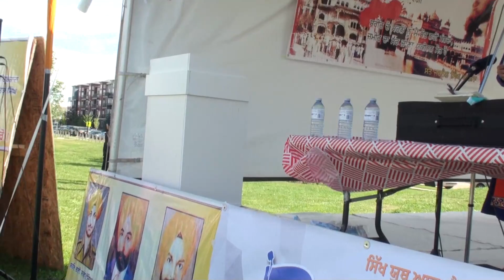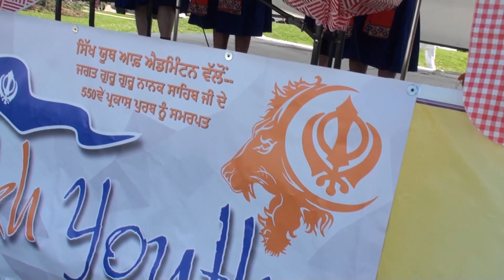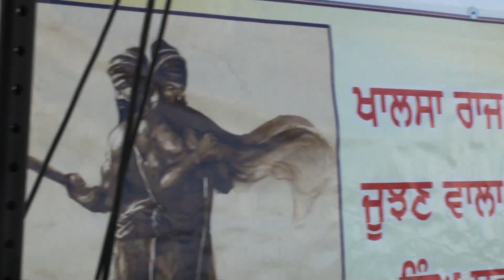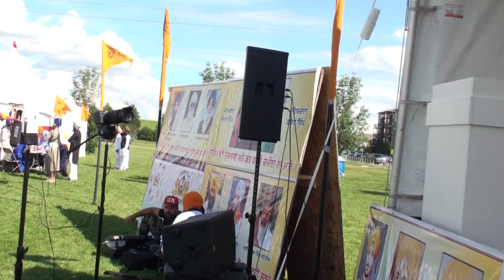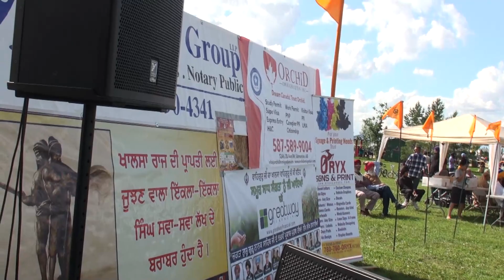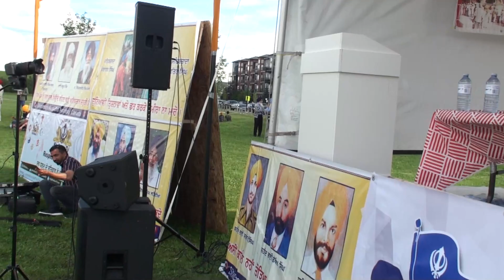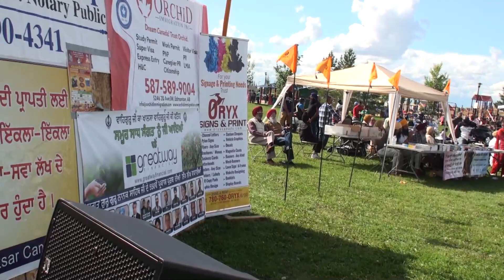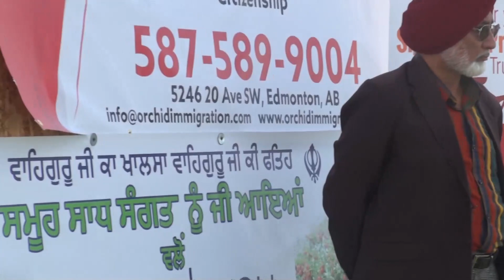Silver Berry Park Sikh Dastar Mukabale 24 Aug 19 Bhai Gurpreet SinghDhadi Jatha